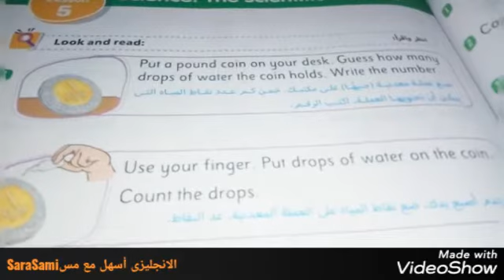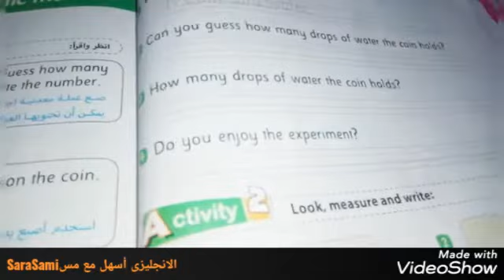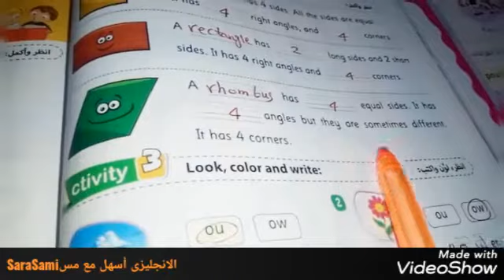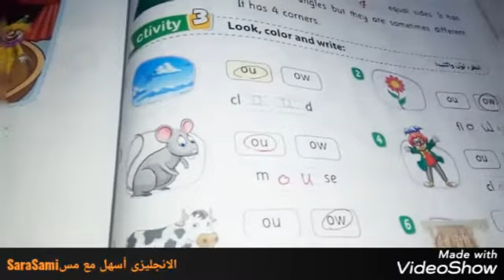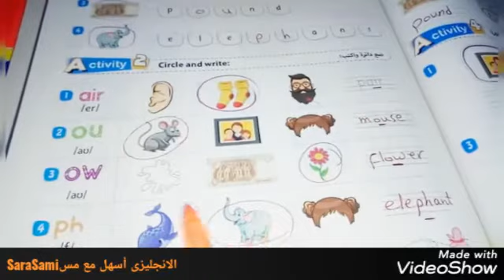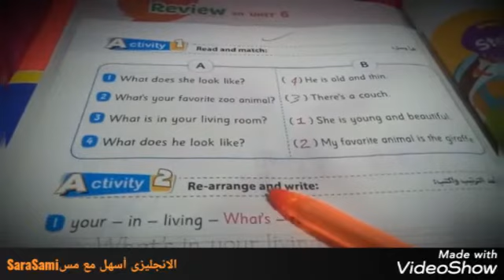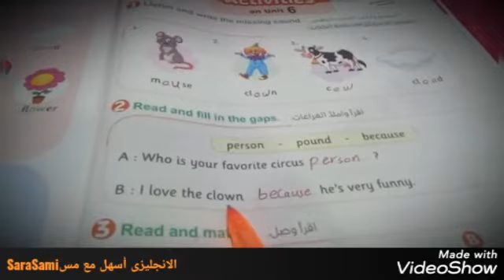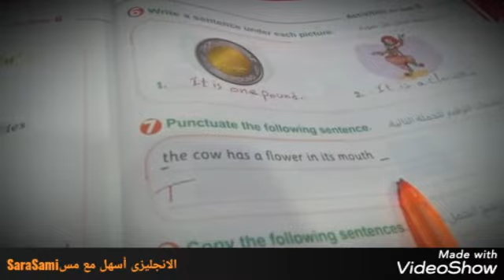ثالثه ابتدائي ترم اول الدرس الخامس من الوحده السادسه+اجابات الاسئله على الوحده السادسه